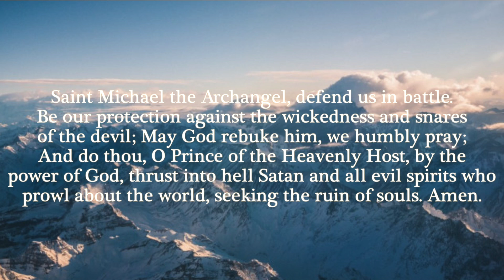Afternoon 10.5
FaceBook: The 1879 Dog House Con.